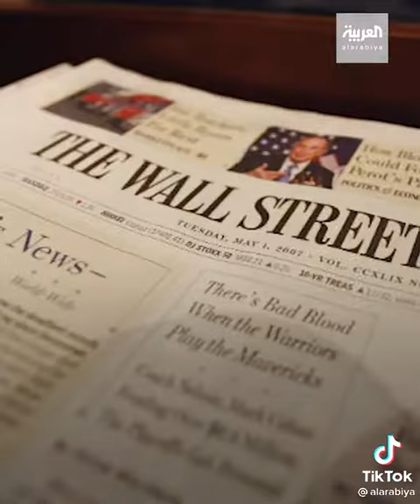حذار من موجة كوفيد 26 و32